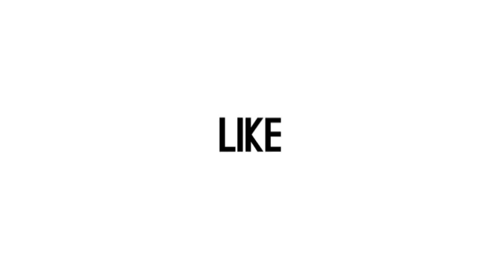Komentar Dul Jaelani Terkait Hubungan Maia Estianty dengan Mulan Jameela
Dul Jaelani senang dengan pertemuan antara Maia Estianty dengan Mulan Jameela beberapa waktu lalu. Namun Dul enggan bicara banyak soal hubungan Maia dengan ibu sambungnya, Mulan Jameela. Hal itu diungkapkan di Jakarta pada (2/3). (Hardi/Beepdo.com)